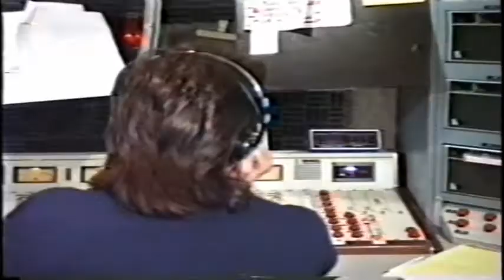Paxton Mills at the 1988 WIXY Reunion!!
A legendary Cleveland Top 40 AM Station, WIXY 1260 held 3 reunions in the 1980s at their old studios, which were then being used by WMJI. This footage from the 1988 Reunion showcases Paxton Mills on the air. Sadly, Paxton passed away in 2001.